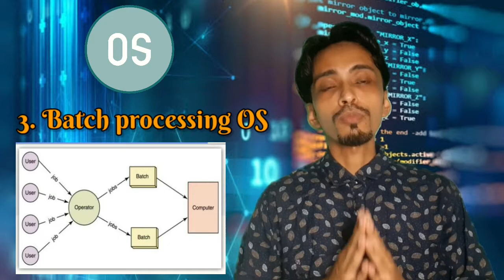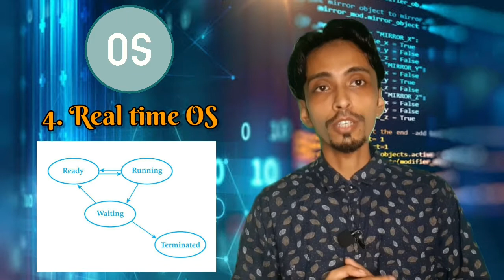Class XI Computer Science (Computer Fundamentals, Part 4)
Educational video for Class XI Computer Science students